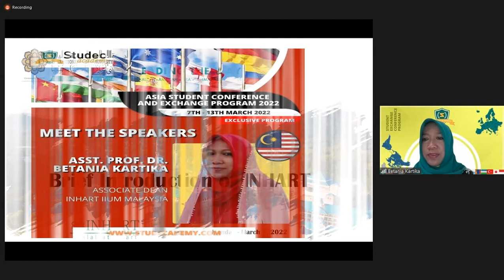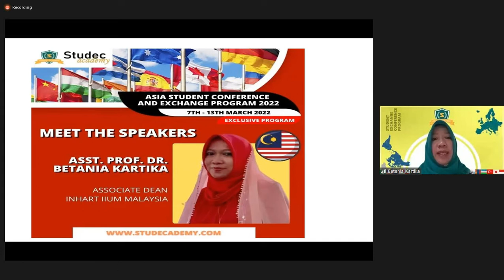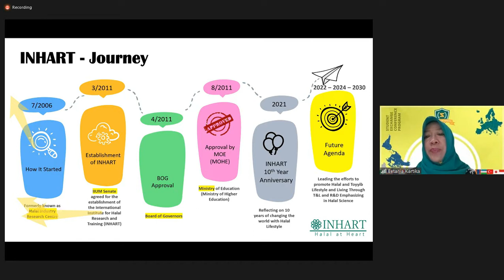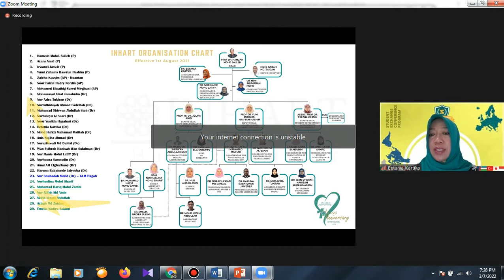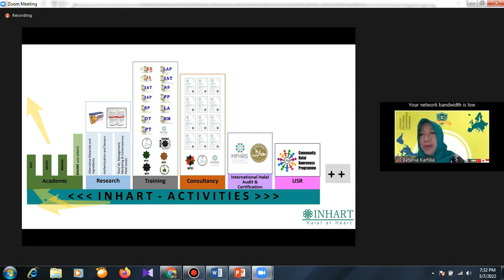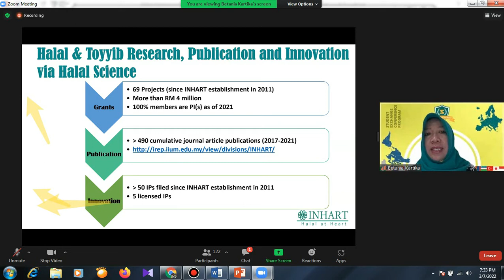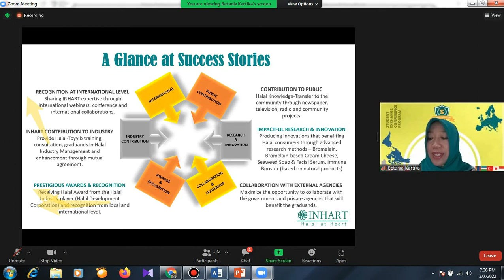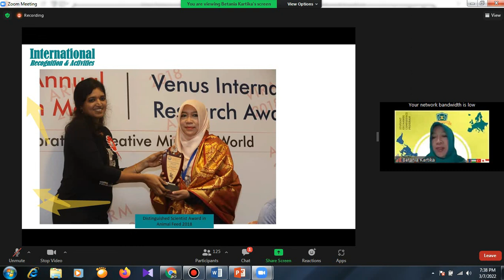Asia Student Conference and Exchange Program 2022 - Session on Prof. Roy Darmawan